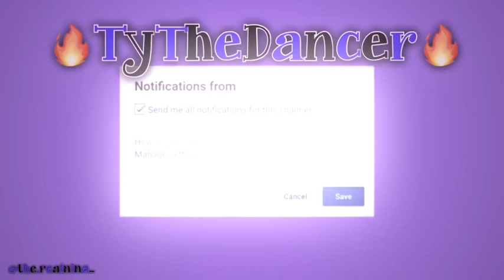TYTHEDANCER MORNING ROUTINE